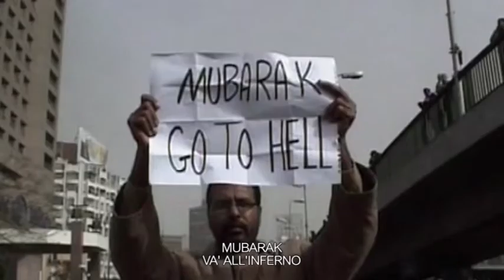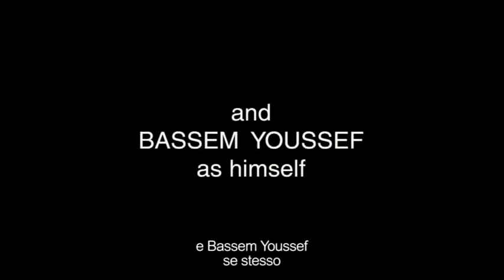MONDOVISIONI 2017 | INTERVISTA FELICE ROSSELLO TICKLING GIANTS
Intervista a Felice Rossello, autore televisivo, in cui parla di libertà d’espressione nel servizio pubblico. Il servizio pubblico da voce a tutti, ai politici, ai partiti ma anche alle persone comuni. Le trasmissioni che durano 24 ore su 24 possono dare 10 minuti a tutti, pure agli emarginati della città.
Democrazia vuol dire che tutti hanno diritti di parola, nella teocrazia tutto questo non esiste.

Realizzato da Andrea Venturini e Chiara Balbontin